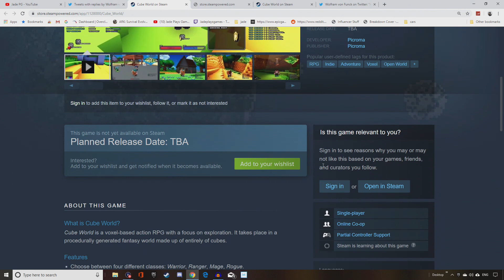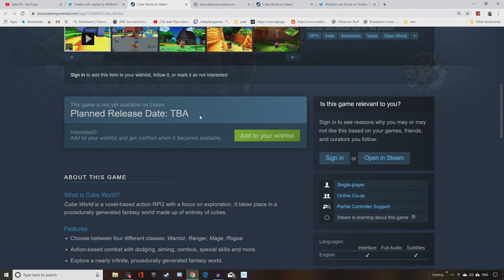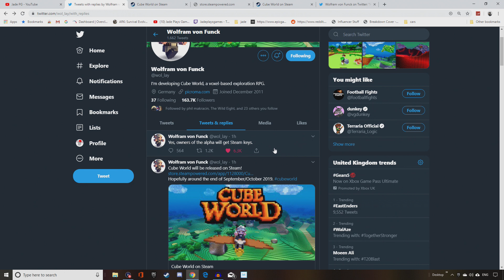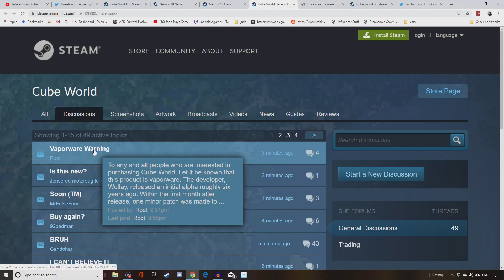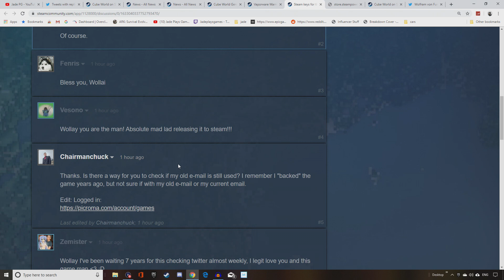CUBE WORLD IS ON STEAM! SEPTEMBER/OCTOBER RELEASE DATE!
CUBEWORLD IS COMING TO STEAM END OF SEPTEMBER EARLY OCTOBER!